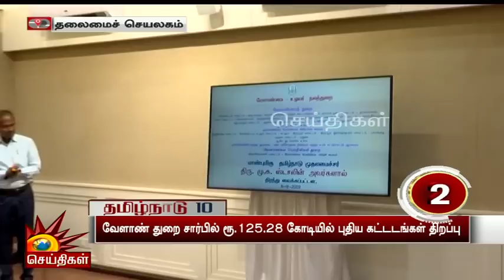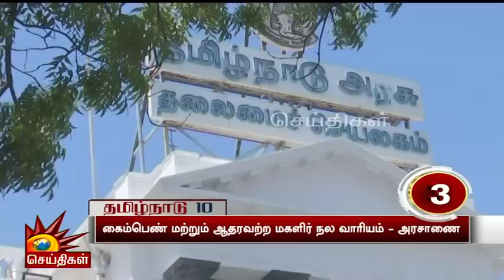தூத்துக்குடி பயணம் - கான்வாயில் விமான நிலையம் சென்ற முதலமைச்சர் | tuticorin | Airport | CM MK Stalin